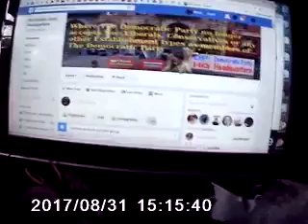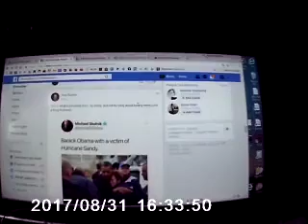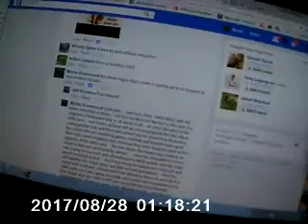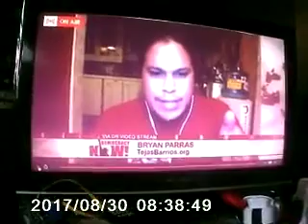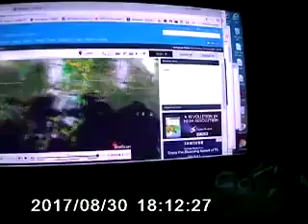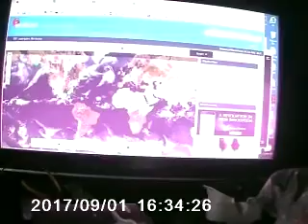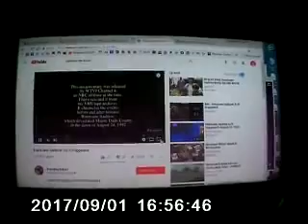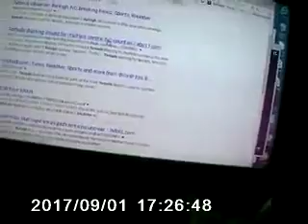Democatic Party Headquarters News Episode 10 September 1st 2017